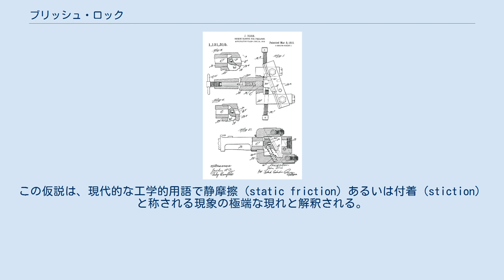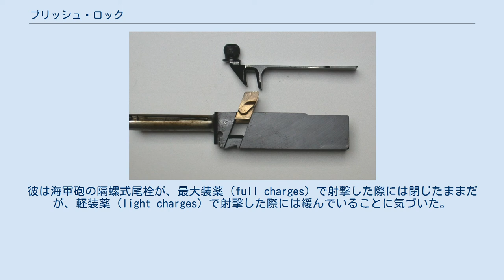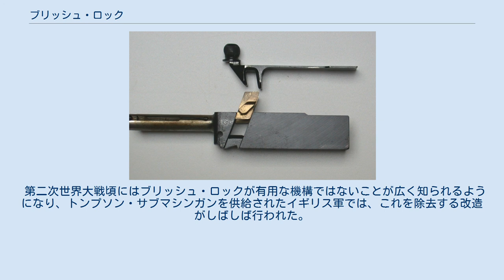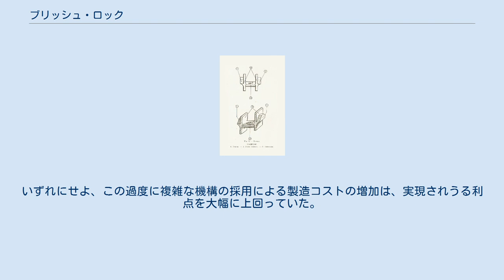ブリッシュ・ロック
特許図面 ブリッシュ・ロック（Blish lock）は、元アメリカ海軍中佐ジョン・ベル・ブリッシュが考案し、1915年に特許を取得した火器の閉鎖方式である。
ブリッシュ自身が提唱した、「高圧下の特定の異金属間においては法則のもと予想される以上に大きな摩擦力が働く」という仮説に基づく。
この仮説は、現代的な工学的用語で静摩擦（static friction）あるいは付着（stiction）と称される現象の極端な現れと解釈される。
ブリッシュ・ロックはトンプソン・サブマシンガンで初めて採用された。
しかし、現在では小火器の動作方式としての有用性は認められていない。
ブリッシュの予想に反し、この機構が銃器の動作および機能に与える影響はほぼ皆無であり、これを採用した銃器は実質的にシンプルブローバック方式と同等に動作していた。
 ブリッシュ・ロックは、ブリッシュによる大型海軍砲の観察の結果として発明された。
彼は海軍砲の隔螺式尾栓が、最大装薬（full charges）で射撃した際には閉じたままだが、軽装薬（light charges）で射撃した際には緩んでいることに気づいた。
ブリッシュはこれが砲尾で異なる金属の部品が組み合わさっていることに由来すると考え、「異金属は非常に高い圧力にさらされた時、互いに張り付く性質がある」という仮説を提唱した。
この現象はブリッシュの原理（Blish principle）と称され、ブリッシュはこれを遅延ブローバック方式における閉鎖機構に取り入れることを試みた。
そして単純な楔形の部品を用いるモデルを作成し、1915年3月9日にはアメリカ合衆国特許第1,131,319号が認められた。
 M1921短機関銃のボルト。
金色の部品が真鍮製ロッキングピース M1921短機関銃のロッキングピース その後、ブリッシュ・ロックはトンプソン・サブマシンガンおよびトンプソン自動小銃で採用された。
トンプソン・サブマシンガンでは、鋼鉄製のボルトに設けられた斜めの溝に真鍮製のロッキングピースが嵌合する構造になっていた。
ボルトが後退する際、圧力を受けた鋼鉄と真鍮の間に働く大きな摩擦力によって、後退速度が低下すると考えられたのである。
しかし、ブリッシュの原理が科学的に証明されることはなかった。
後退速度の低下はブリッシュが予想した異金属間の摩擦ではなく、単にブリッシュ・ロック機構の搭載によって増したボルトの重量によって実現されており、すなわち実質的にシンプルブローバック方式と同等に動作していたのである。
 当時の技術者の中にも、これらの銃がブリッシュの原理に基づかないシンプルブローバック方式の銃として動作していたと考える者がいた。
例えば陸軍のジュリアン・ゾンマヴィル・ハッチャーなどの当局関係者の間でも、トンプソン・サブマシンガンで採用されたブリッシュ・ロックが、実際には閉鎖にほとんど役立っていないと考えられていた。
 第二次世界大戦頃にはブリッシュ・ロックが有用な機構ではないことが広く知られるようになり、トンプソン・サブマシンガンを供給されたイギリス軍では、これを除去する改造がしばしば行われた。
1942年に開発されたトンプソンM1では、ブリッシュ・ロックが廃止され、シンプルブローバック方式へと改められている。
いずれにせよ、この過度に複雑な機構の採用による製造コストの増加は、実現されうる利点を大幅に上回っていた。